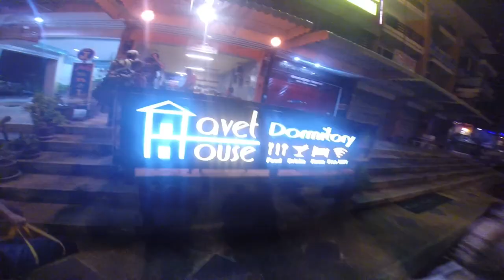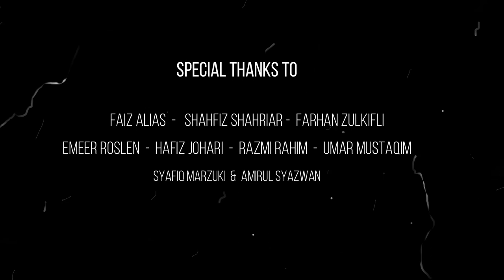Anonymickeymouse - A week in Thailand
This video was recorded in late 2014.
Our first time backpacking experience in Thailand.
7 days and 7 boys, couldn't ask for more.